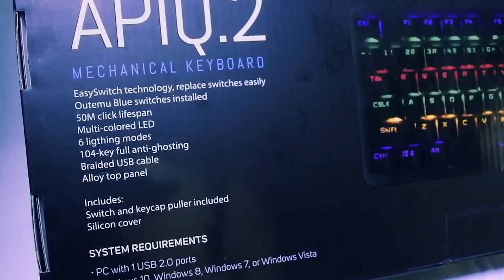Rakk Apiq.2 Mechanical Keyboard Unboxing and Review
I would like to thank EASY PC Sucat and their staff for a fast and nice accommodation even if there are a lot of customers.

Be a patron of ICT Tech Tips and support more videos like this!

Credits